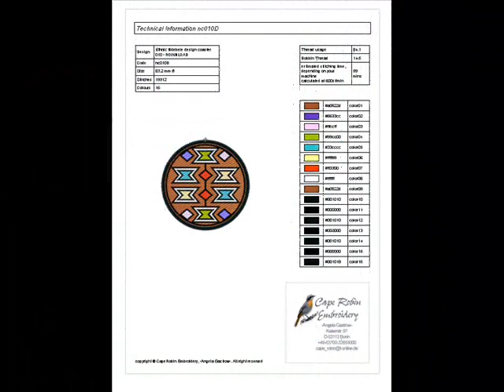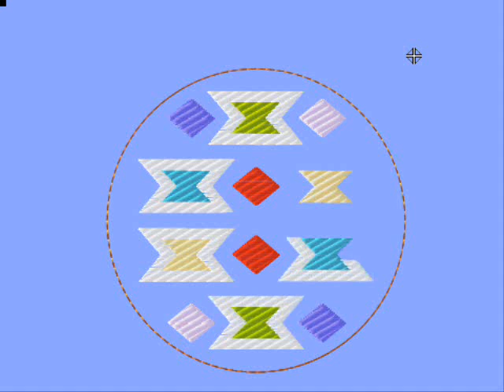(7) African Art - machine embroidery simulation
machine embroidery simulation authentic African design. Simulating coaster embroidery. Stitching time is calculated on manual color changes and a stitching speed of 600St/min. which is roughly the output of a modern household embroidery machine
Cape Robin Embroidery - design nc010D -